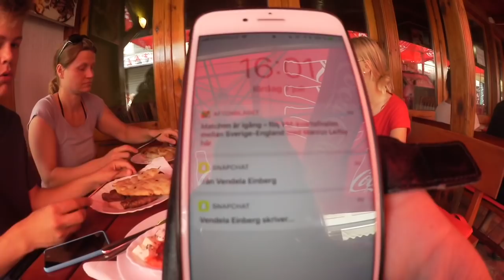Vlogg | Skottlossning & allmänt kaos i Bosnien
Hej!

🔺Tarzans instagram: tarzantheaffen
🔺Snapchat: abdullahhhh (döm inte, jag var 12 och uttråkad)
🔺Ask: ask.fm/michellelovemaja

Vanliga frågor:
🔹Ålder: 17 (jag är född 22 juli 2000)
🔹Bor: Stockholm
🔹Utbildning: Jag läser ekonomi i andra ring.
🔹Familj: bor med mina föräldrar, min hund och mina två yngre syskon.
🔹Vilken position spelar du i handboll? Jag spelar vänsterkant.